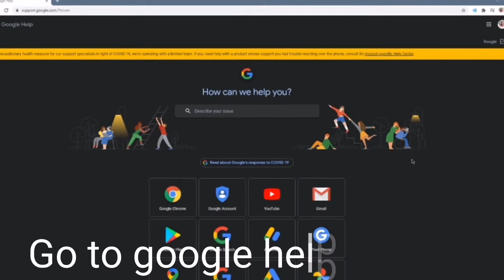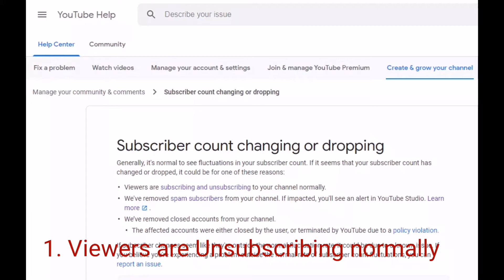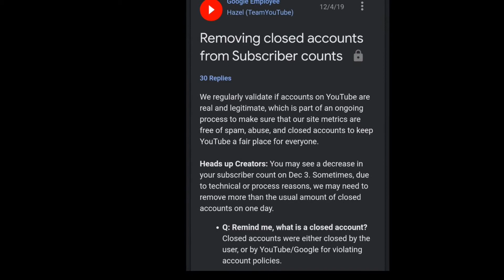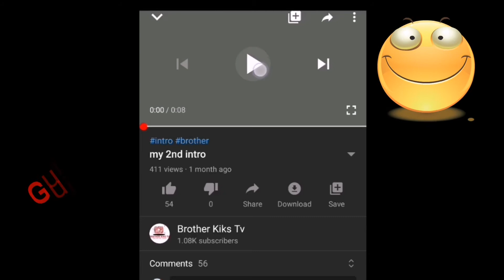Why Subscriber Count Dropping?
Today many creators are worried because everyday their subscriber count are continuously dropping and here are some reasons why? Let us go back to community guidelines.